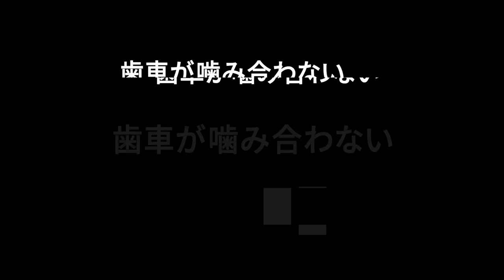映画『SOUNDS LIKE SHIT the story of Hi-STANDARD』予告編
1990年代のパンクカルチャーをけん引したバンド「Hi-STANDARD」を追ったドキュメンタリー。1999年に発表したアルバム「MAKING THE ROAD」が全世界で100万枚以上のセールスを記録しながら2000年に活動を休止した後、2011年には活動を再開した背景が、演奏シーンなどの多くの初公開映像と共に明かされる。監督を、Hi-STANDARDの特別番組やミュージックビデオを手掛けてきた梅田航が務める。
 配給: NexTone inc.